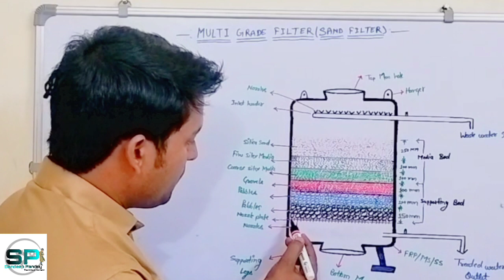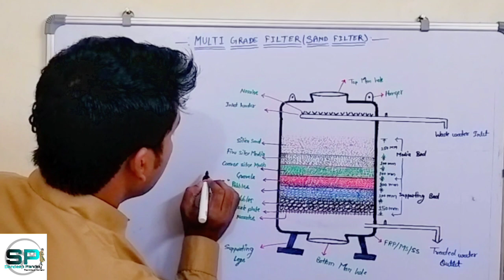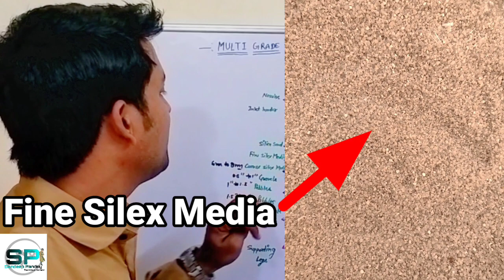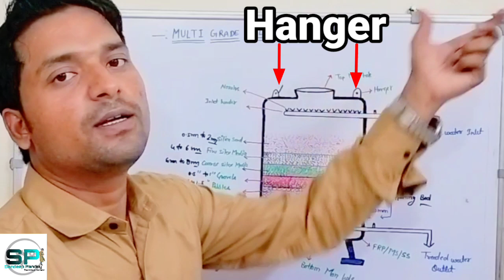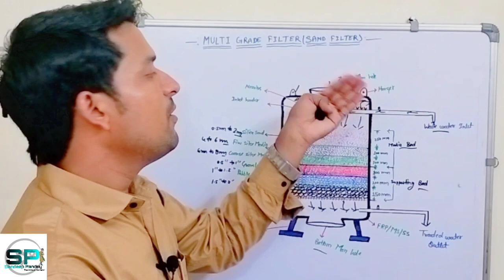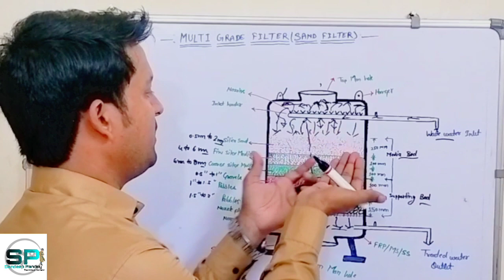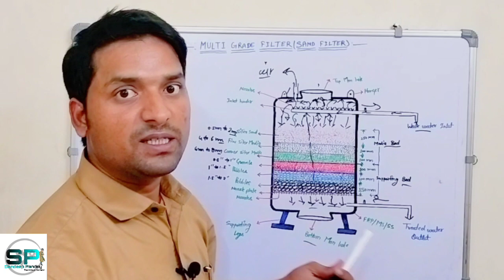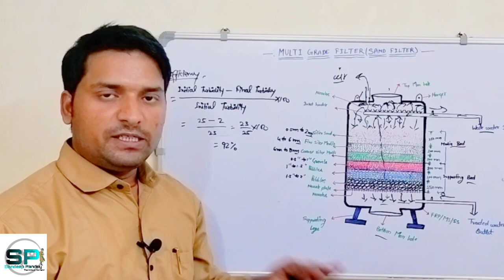Sand Filter Kaise Kam Karta Hai||How To Work MGF|Water Treatment|@Sandeep1_pandey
Hello friends,

I am Sandeep Pandey your most welcome in my YouTube channel "Sandeep Pandey",today I will discuss about Sand filter working principle and internal structure as well.What is multi grade filter and how to its working?,and also described media bed and supporting bed with best example in Hindi.

Namaskar Dosto,

Main Sandeep Pandey Aap sab ka mere YouTube Channel par swagat karta hu,Aaj hum baat karenge sand filter kya hota,kaise kam karta hai aur Esme kaun kaun si media hoti, internal structure kaise hota hai,media bed aur supporting bed kya hota hai.Total explain karenge Hindi me.

Pressure sand Filter discription video link

Side stream filter discription video link

Activated Carbon filter discription video link